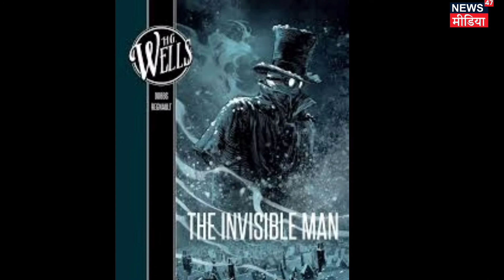Top 10 Hollywood Movies (2020) ||Kalpana || News47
ASAL KHABAR

BOOK REVIEW

TOP - 10